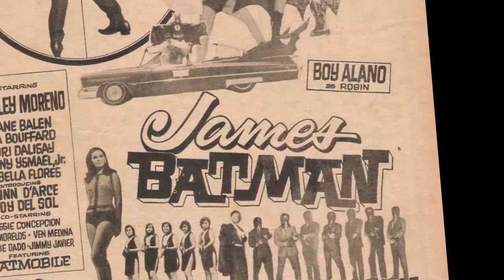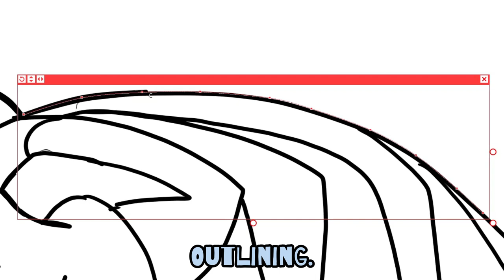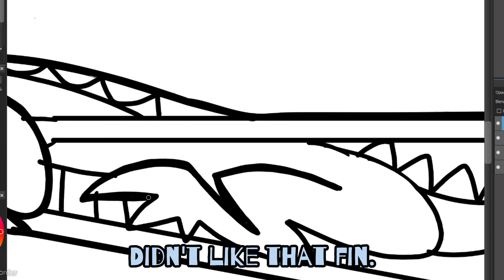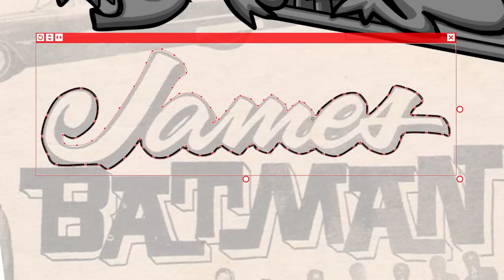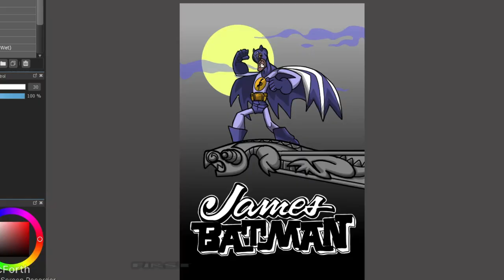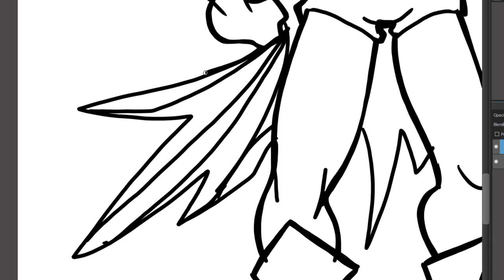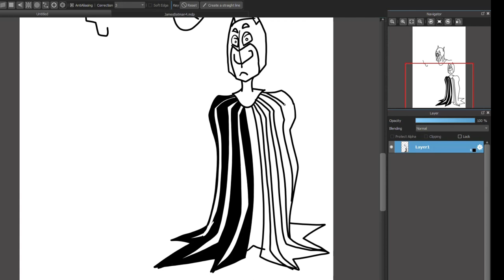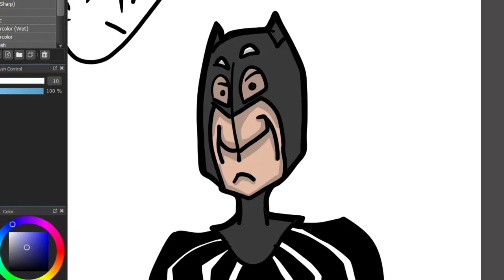James Bond? Batman? No, It's James Batman! Freehand drawing of this 1966 movie superhero.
Who is James Batman?

Imagine James Bond but with the alter-ego of Batman and there you go. This 1966 Philippine movie spoofs that very premis.

The movie was shown on television when I was a kid (giving away my age there) and what struck me about the character was his striped cape.  It really left an impression that why I remember him until this day.

I won't talk about the character in length, but what I really intended was trying to draw him. Given my limited art skills, I tried my best and am generally satisfied on how it came out.

Hope you like this video as much as I enjoyed drawing.

If your curious about the movie check this link from the YouTube Channel Kulay at Kasaysayan:

“Imagination is everything.” – Albert Einstein.

Outside the ToyBox.  Unbox, build and play.  But not necessarily in that order. 😊

Bring out your inner child and let your imagination run wild.

Help the channel grow as we strive to improve and bring worthwhile content.

Video made using Wondershare Filmora 11.

4) Wanda Shakes/ It Ain't Too Much (Sting Version)/ courtesy of